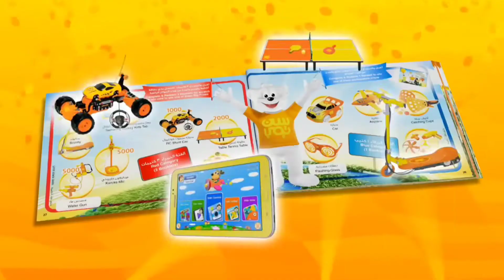اعلان دفتر الملصقات من صن توب